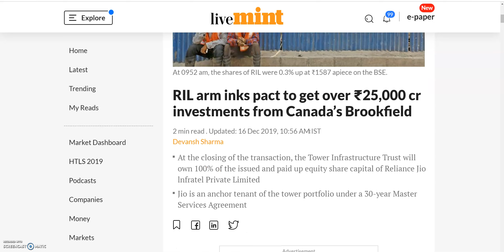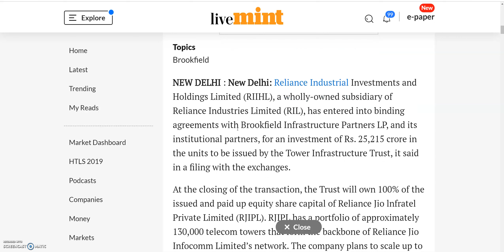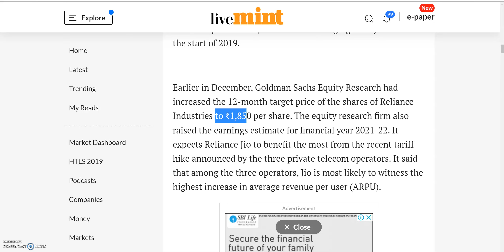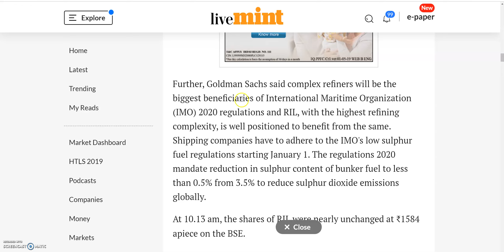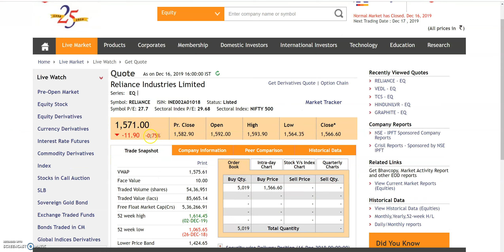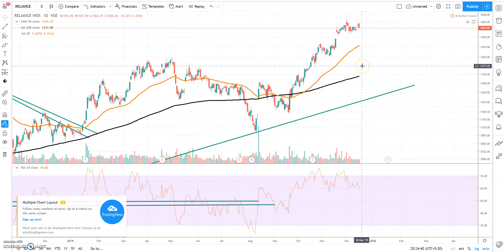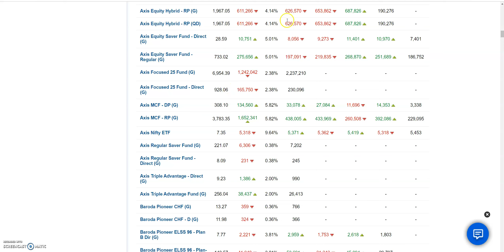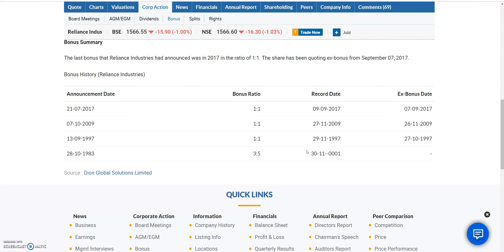सबसे बड़ा SHARE INDIA का | CANADA से आ रहा है 25000 करोड़ रू | TARGET देखो इसका | Share Market News